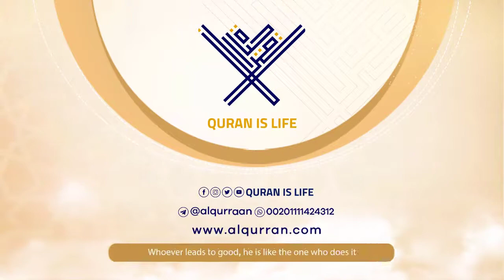surah At-Taghabun {{64}} Reader Ahmed Nuinaa